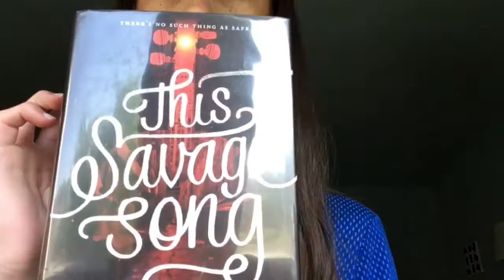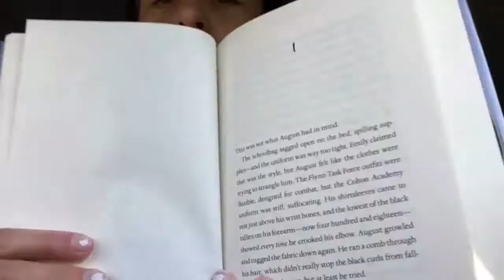June Wrap Up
Sorry this is sooooo late. I just forgot I had filmed the wrap up, and forgot to edit it and post it in the first week of July. And also tell me if you want me to do a certain video.

Like always, have a great day ☀️

And join the Geek Squad